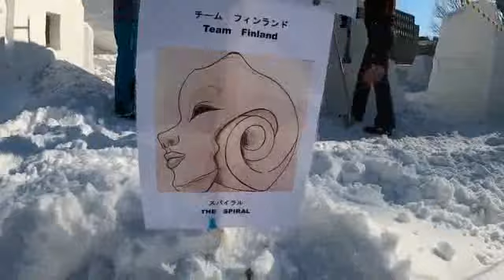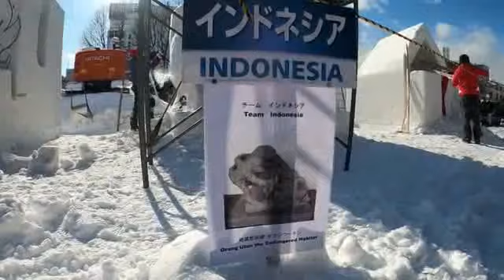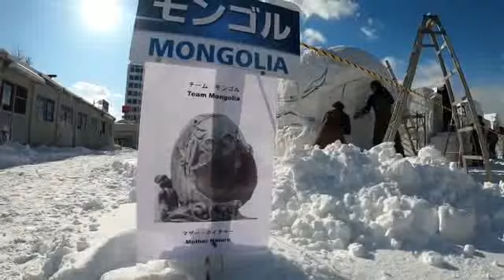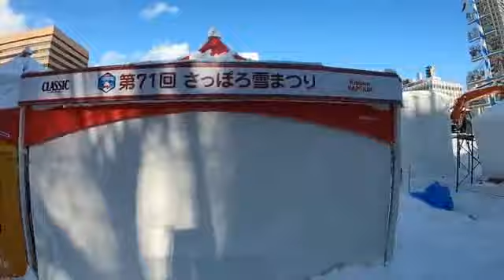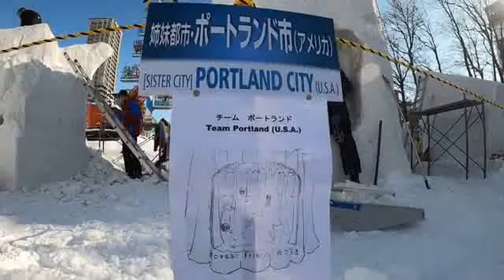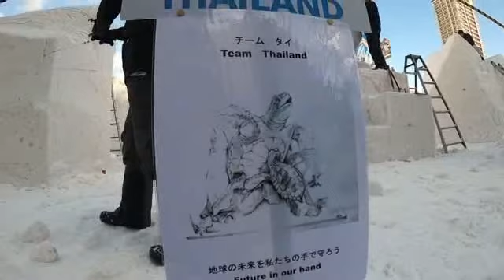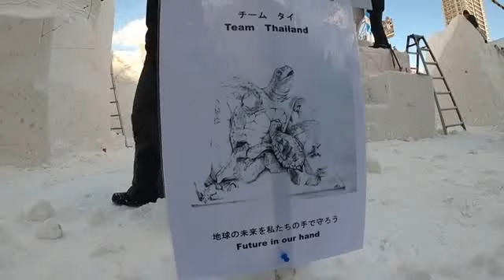เเข่งขันเเกะสลักที่งาน International Snow Sculpture Contest | อีจัน EJAN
LIVE คืบหน้าทีมแกะสลัก ประเทศไทย เข้าเเข่งขันเเกะสลักที่งาน International Snow Sculpture Contest ปีที่ 47

ส่งกำลังใจเชียร์ทีมไทยด้วยนะคะ เพื่อเเชมป์ปีที่ 3 !!!